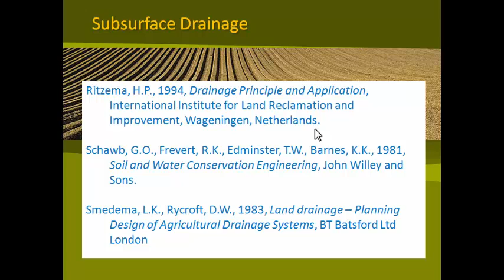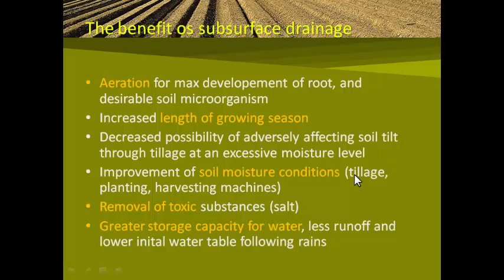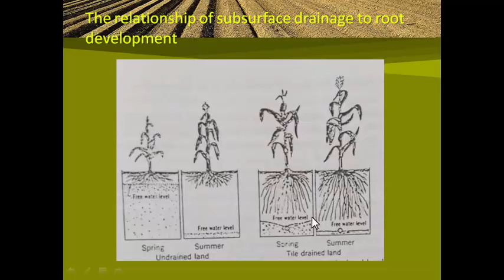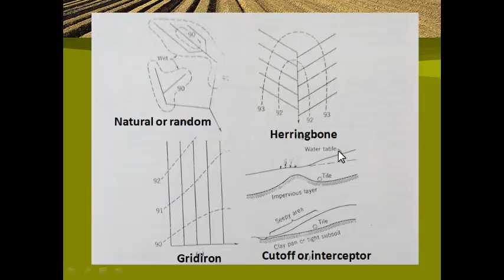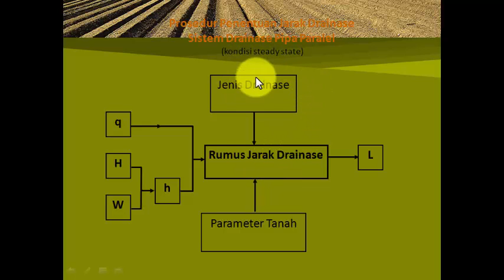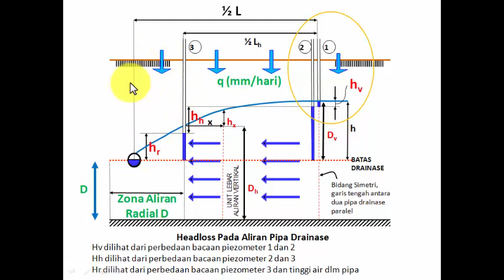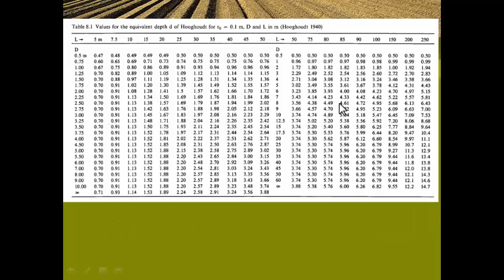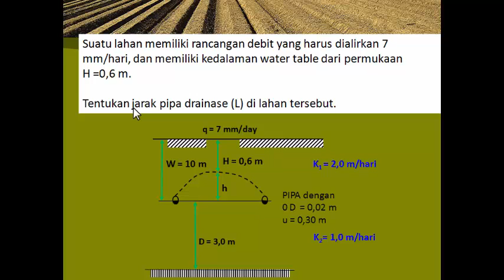Subsurface Drainage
Berikut ini adalah presentasi Mata Kuliah Teknik Irigasi dan Drainase dengan materi "Subsurface Drainage Systems".